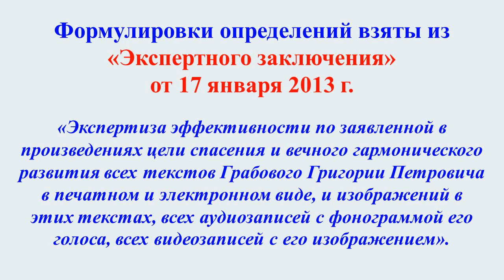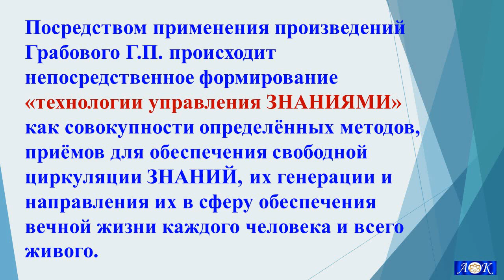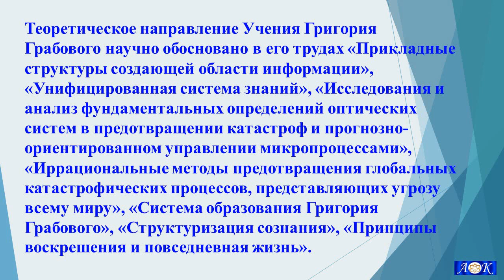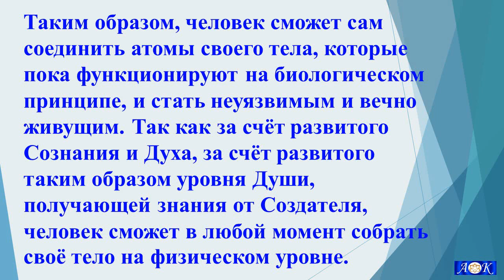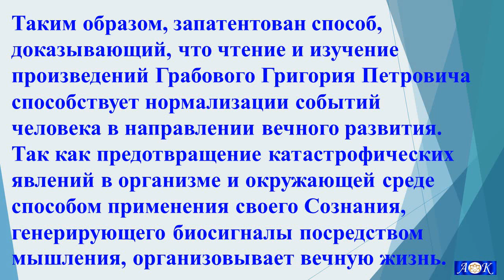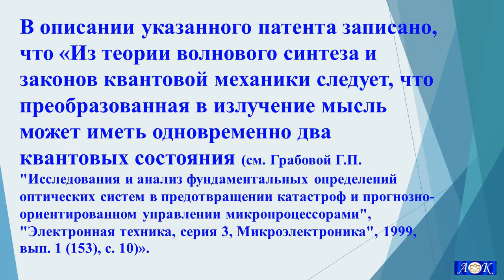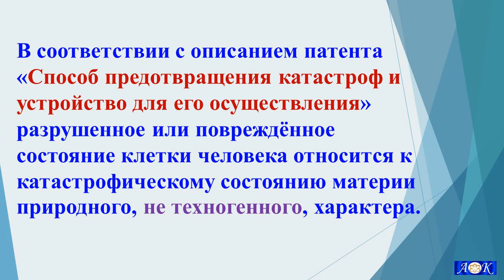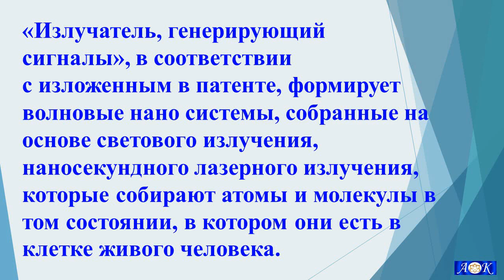О ЗНАНИЯХ и патентах Грабового Г.П.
Приборы по Учению Григория Грабового обеспечивают переходный уровень к обществу вечной жизни.
"Экспертиза эффективности по заявленной в произведениях цели спасения..." - можно скачать по ссылке